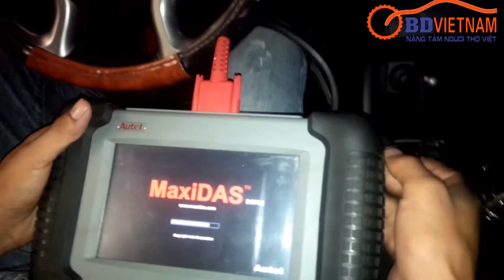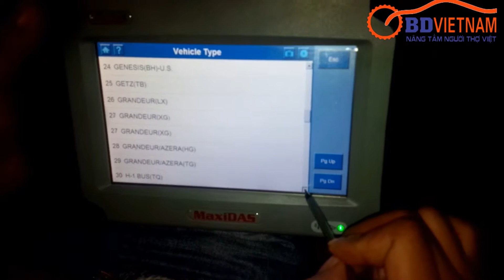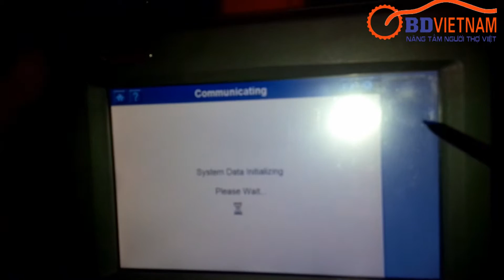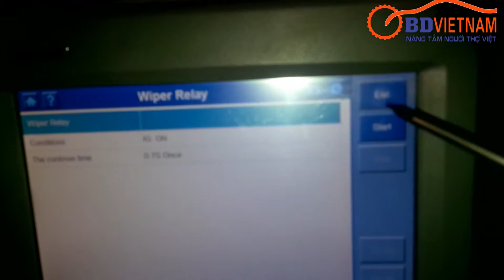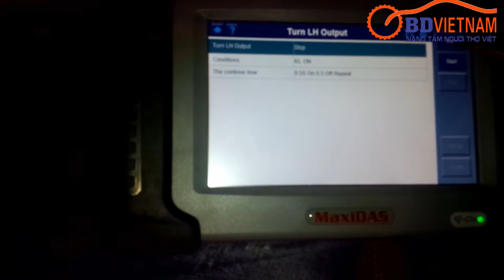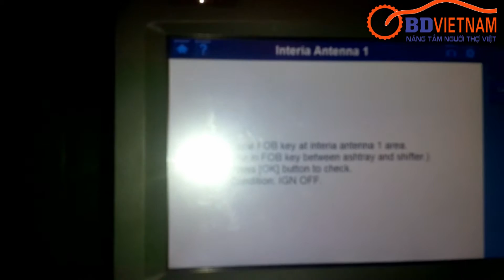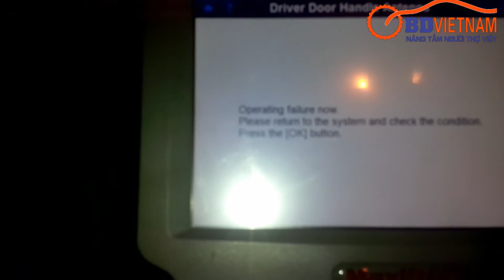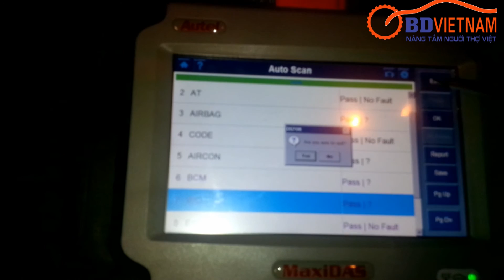Autel Maxidas DS 708 test xe Hyundai Tucson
OBD Việt Nam -Trung tâm máy chẩn đoán ô tô